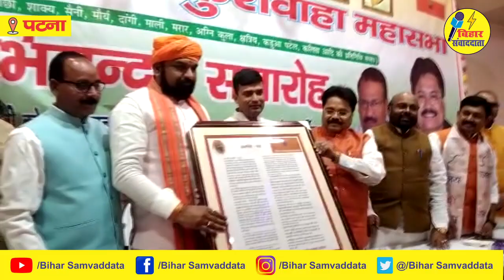कुशवाहा समाज की बैठक में सम्राट ने नीतीश को घेरा, कहा CM को भूलने की आदत हो गयी है